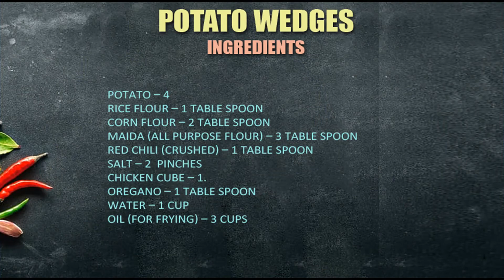*Ramadan Special | Potato Wedges | Urdu /Hindi | Recipe by Mehreen Ke Pakwaan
Oregano – 1 Table spoon
Water – 1 Cup
Oil (For frying) – 3 Cups